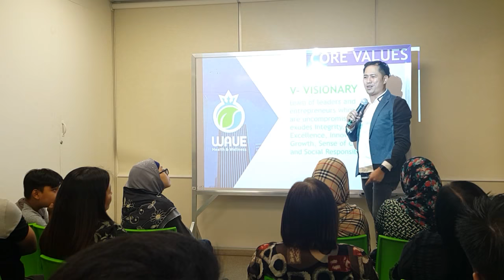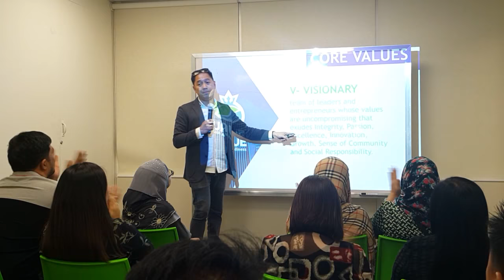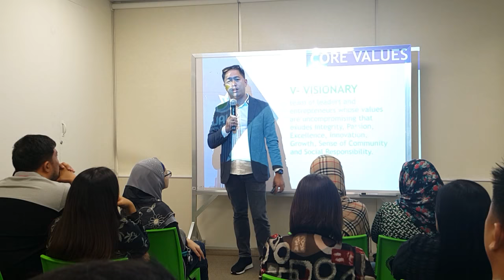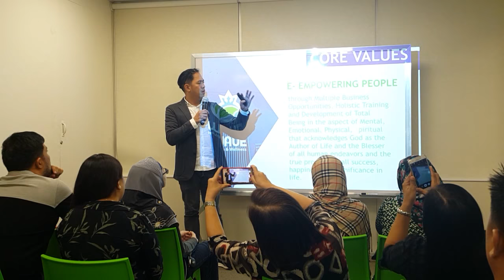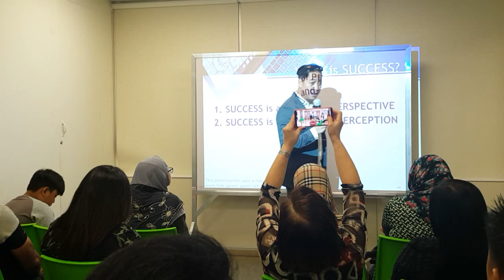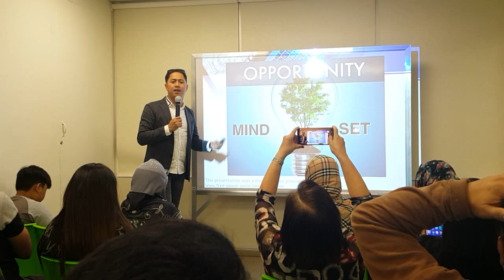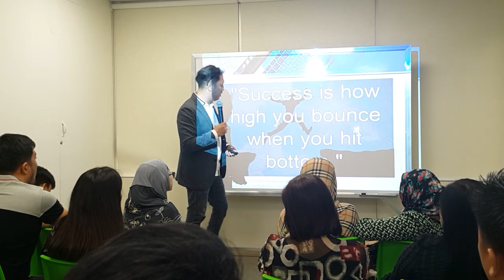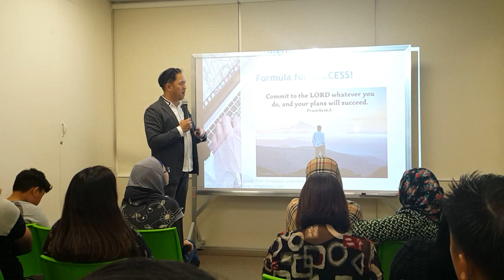Activation Training with Pres Al Ian Barcelona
Training with our President Chief Activation Officer